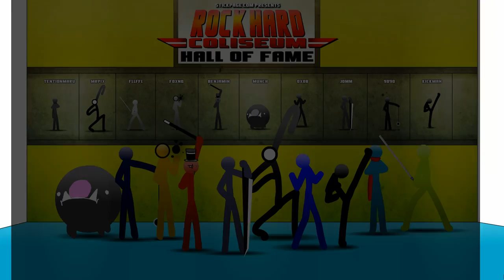Rock Hard Coliseum (Flash) - All Battles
Based off of the Rock Hard Gladiators series that took place on Stickpage, this is every battle or fight that takes place in this game.

The particular version of the game that I am playing is the one on Stickpage developed by the creator Stone-Steven. If you have a legacy browser that still supports Adobe Flash, then you can view the game for yourself
If not however, then you can also find the game archived over on BlueMaxima's Flashpoint, which is where I recorded this game from. It's a project dedicated to archiving as many web-based applications and games as possible that are unavailable to play otherwise. The link to that can be found
The thumbnail in particular is also from the game, and was cropped by myself using Microsoft Paint, which can be found
The thumbnail can be found separately in its full quality from myself on Imgur